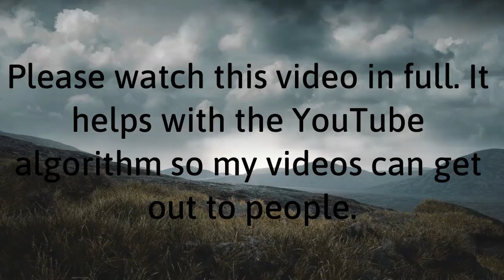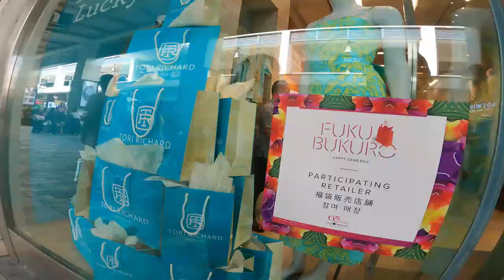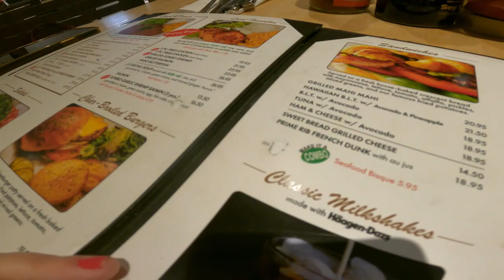New Year's Day 2024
Send me mail at:
Grace Medeiros
USA